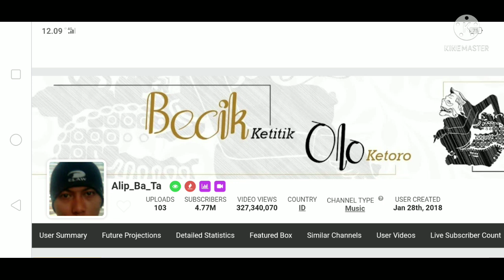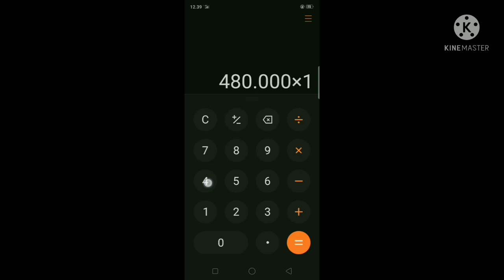gaji alip ba ta dari youtube 2021 || alip ba ta fingertyle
penghasilan atau gaji alip ba ta di youtube